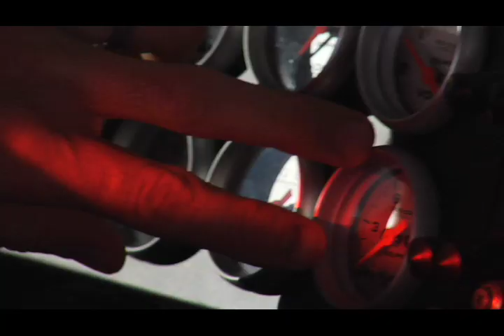Max Papis Fact 51 - Office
Max Papis talks about his office, the GEICO No. 13 Toyota Camry.